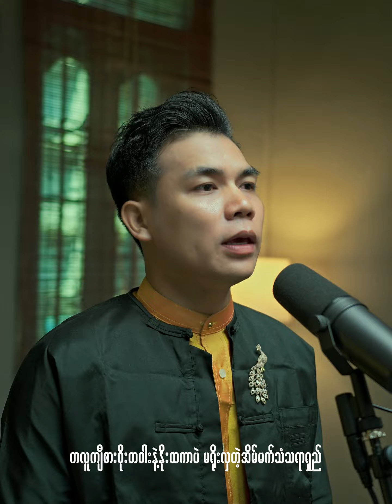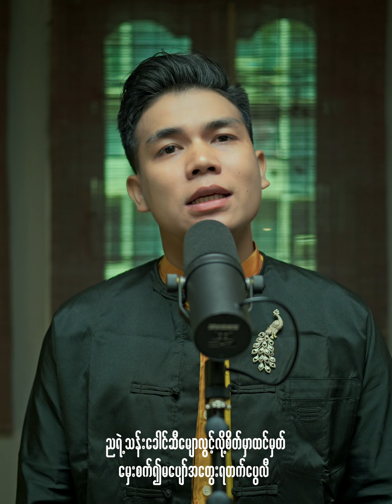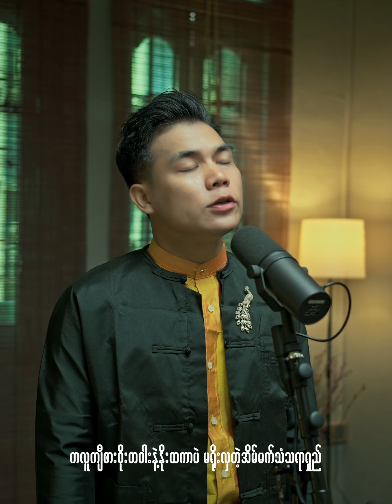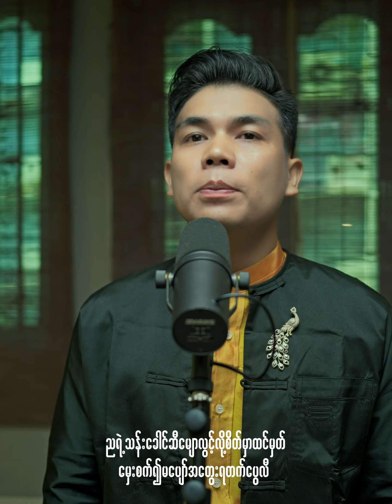ဟေမာန်ညရဲ့ နှင်းဒေဝီ - ထက်ဝေ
"ဟေမာန်ညရဲ့ နှင်းဒေဝီ”

တေးဆို - ထက်ဝေ၊
တေးရေး - စန္ဒယားအောင်ရဲဇော်၊
စန္ဒယား - အောင်ရဲဇော်၊
ဗုံ - ဆရာဟံ၊
စည်းဝါး - ကိုဗေကြီး၊